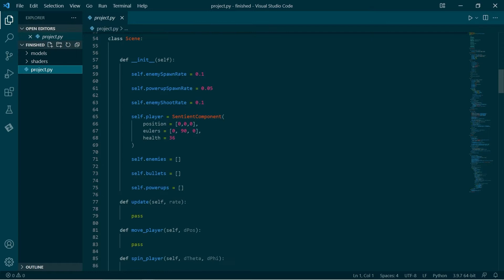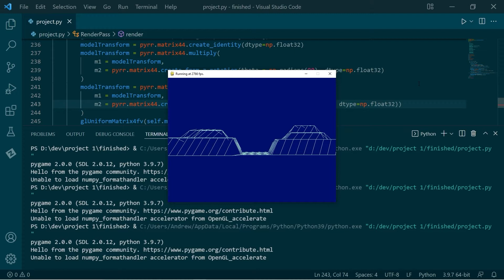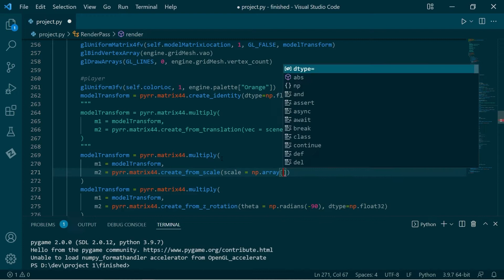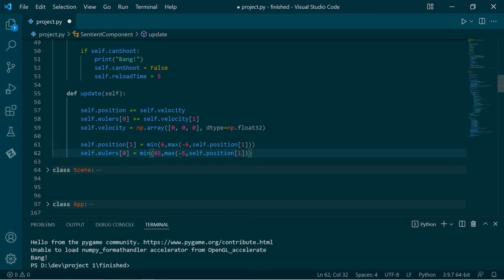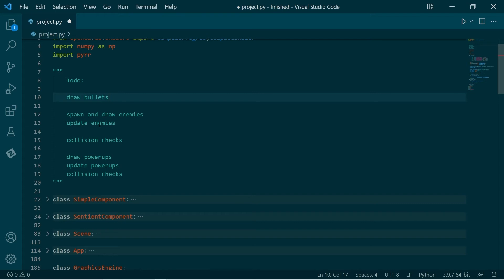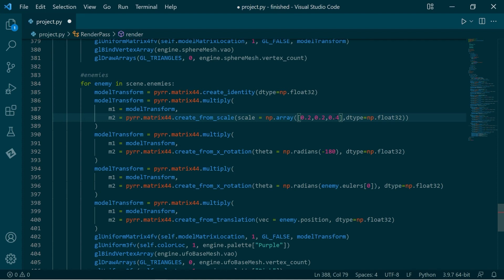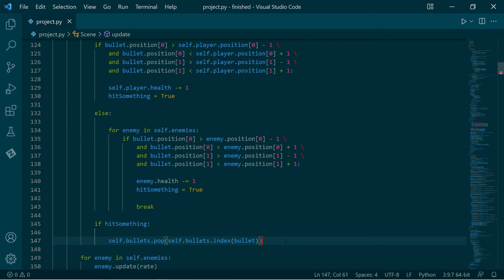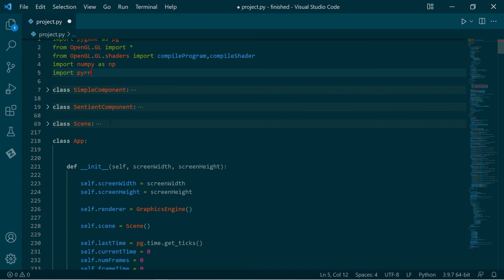Gamedev Project 1: Coding (Python)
There's no point in planning a project unless we, you know, build it. In this video we'll roll up our sleeves and implement the project we planned.

ps: At the end of the video I noted that powerups aren't working as expected. After filming the video I realised why, but I won't fix it just yet,  why spoil the fun?